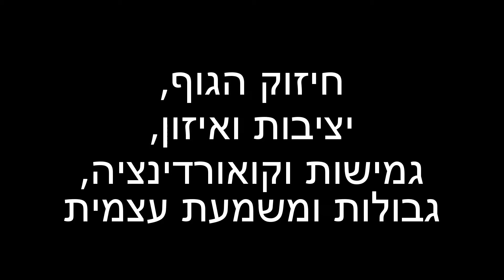טרום קראטה! - קבוצת הילדים הצעירה במיוחד (גילאי 4-5) באירוע סיום שנה 2016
ילדי קבוצה הטרום קראטה שלנו
ילדים שעוד לא לומדים בבי הספר בכלל
מפגינים באירוע סוף השנה בדוג׳ו חצור
יכולות מוטוריות וקורדינטיביות מדהימות,
בהן התמקדו בשנה האחרונה.

תוכן ההדגמה:
גלגול בעזרת כדור,
ביצוע של ארבעה אגרופים,
זחילה דרך מנהרה,
שתי בעיטות קדמיות,
קפיצה מכרית לכרית - הכריות קמורות ויושבות על מקל, כך שיש קושי ביציבות גם בקפיצה וגם בנחיתה,
ביצוע של חסימה,
הליכה על "בננה"/ "נודל"- מצריך יציבות ושיווי משקל,
ביצוע של בעיטה מסובבת.

המיקוד בשיעורי טרום קראטה הוא על:
חיזוק הגוף בכלל וחגורת הכתפיים בפרט
איזון,
שיווי משקל ויציבות,
גמישות,
קואורדינציה,
מוטוריקה עדינה וגסה,
חברות וכבוד הדדי,
התמודדות עם פחדים,
הצבת גבולות ומשמעת עצמית,
היכולת להצליח מבלי לוותר לעצמך,
תחושת הצלחה,
וכמובן הרבה הנאה!!!

עוד לא הייתם בשיעור ניסיון??
זה הזמן לתאם שיעור ולהצטרף!
תשאירו פרטים בקליק על הקישור ואני חוזר אליכם